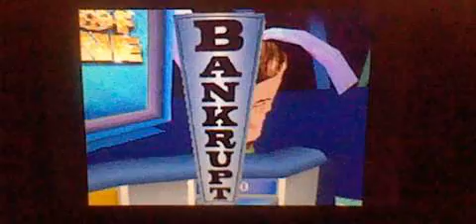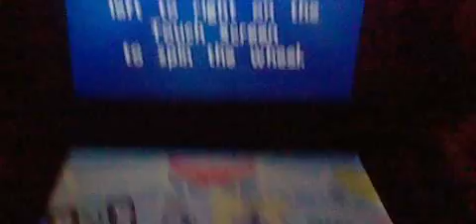Wheel of Fortune Nintendo DS Episode 79 Part 3